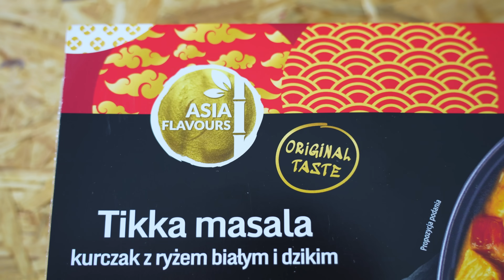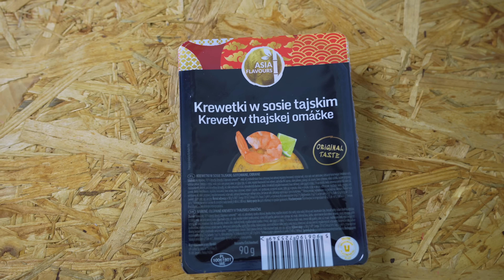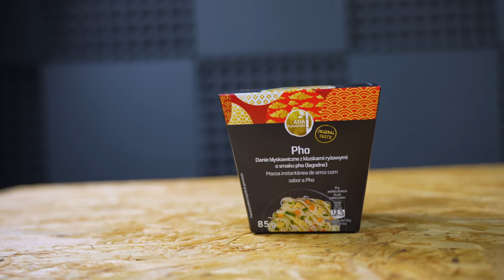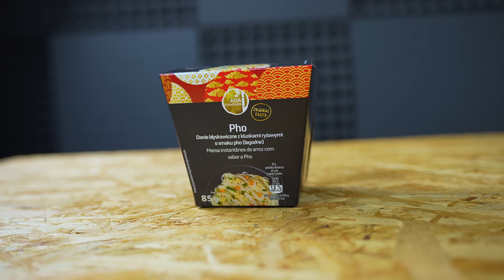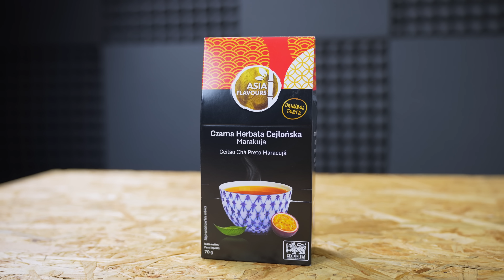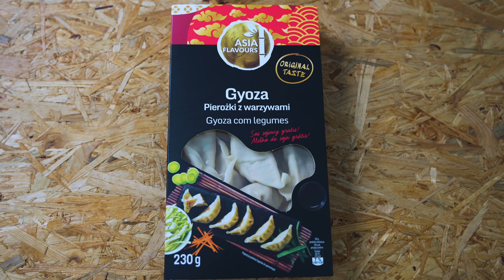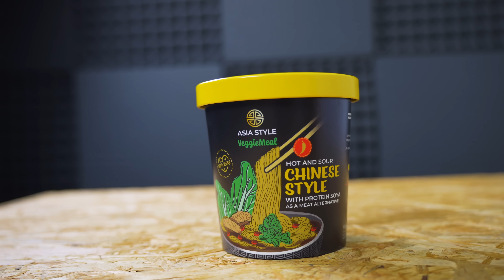CHIŃCZYK Z BIEDRONKI ZA 5 ZŁ - CZY WARTO KUPOWAĆ TE DANIA?!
Dania chińskie to w Polsce bardzo popularna odnoga ogólnie pojętego jedzenia. Polacy rozsmakowali się w tej kuchni a zatem mamy ich coraz więcej. Ostatnio w Biedronce pojawił się azjatycki tydzień, więc skuszony ofertą tego dyskontu postanowiłem to sprawdzić. Jak wyszło?